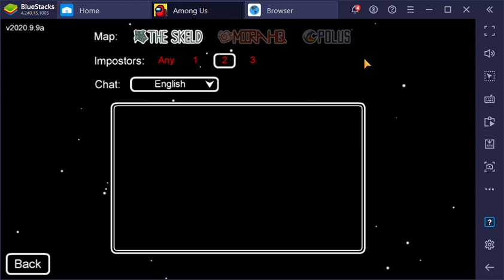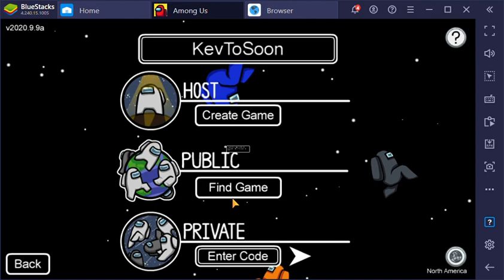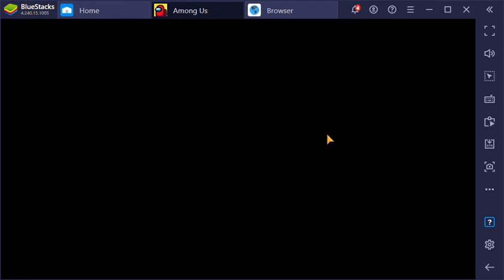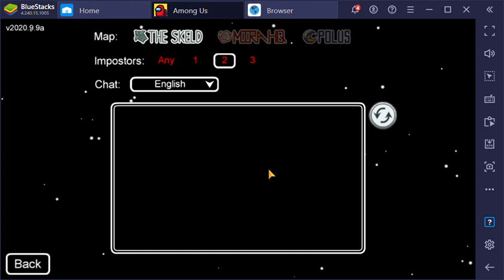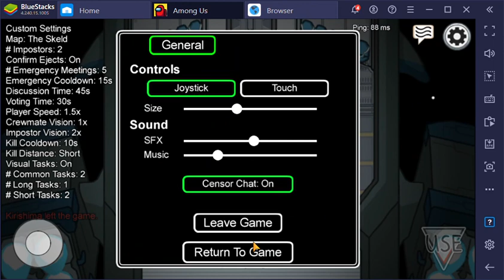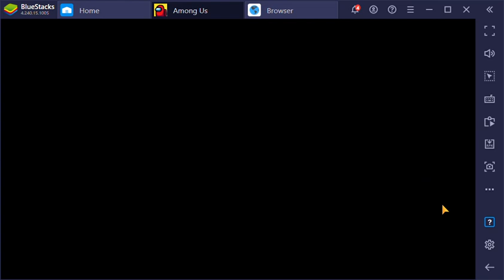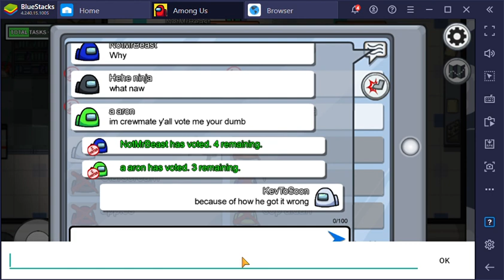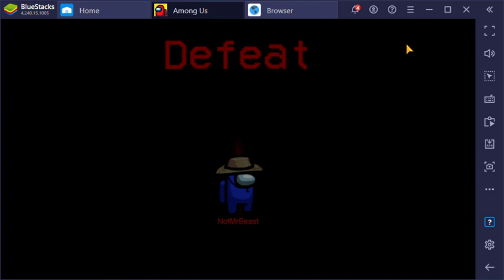MY 100th UPLOAD!!!! but sadly crewmate only.(AGAIN)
But Guys, I you watch and you want to start a Channel just doing because if you keep saying "Ima Do tomorrow or the next day" because your just going to end up not doing so me KevToSoon is willing to put all the work and effort to my channel and grow successfully one day plus. So do it and make videos constantly ok because you are going to see beautiful growth ok. I mean lets be real here you people are beautiful ok. But, Just grind it is going to take a long time but you will make it ok. But if you do make it the Grind don't Stop!